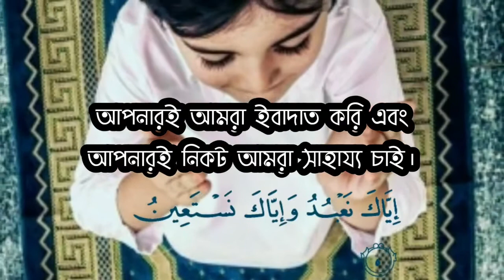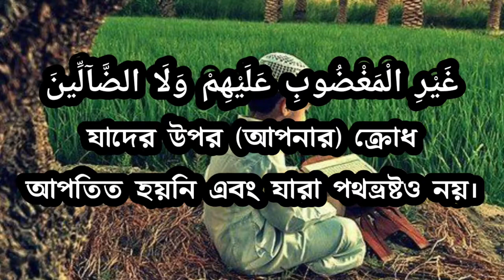Surah Al-Fatihah Omar Hisham Al Arabi Bangla Translation